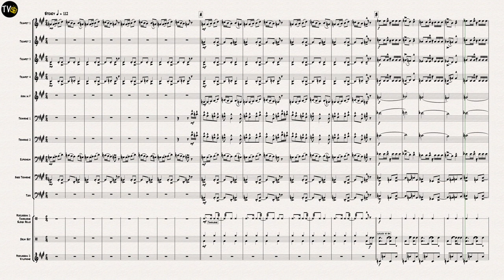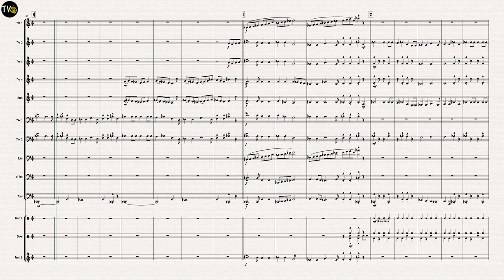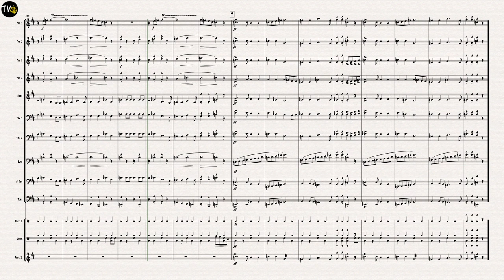The Boar Head's Wassail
The Boar’s Head Wassail
Traditional
Arranged by Jock McKenzie
4 Trumpets
1 Horn in F
3 Trombones
1 Euphonium
1 Tuba
3 Percussion (Optional)
Percussion section requires: Drum Kit, Tambourine, Sleigh Bells and Xylophone